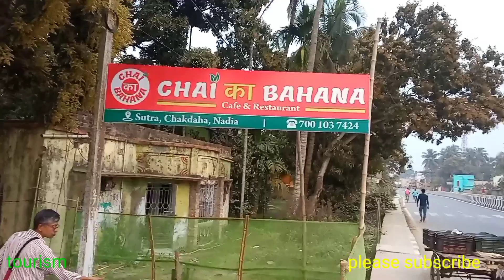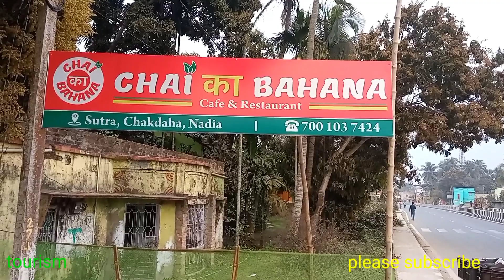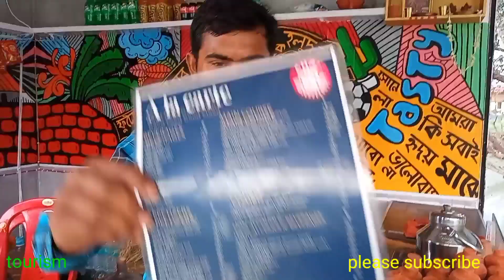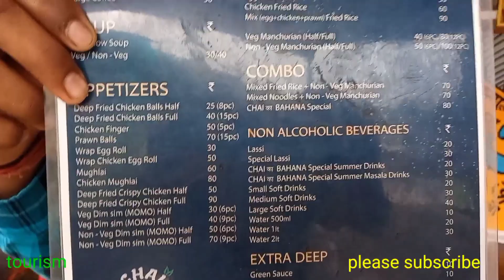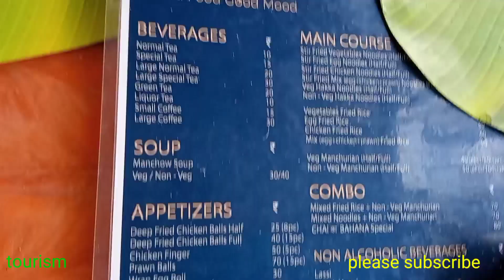CHAI KA BAHANA. ,SUTRO , CHAKDAHA , NADIA , WEST BENGAL.